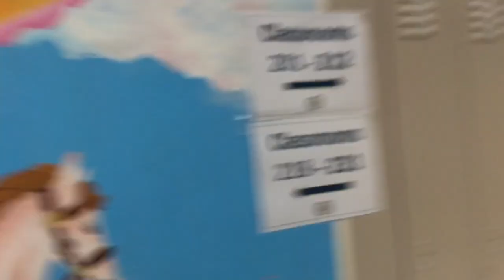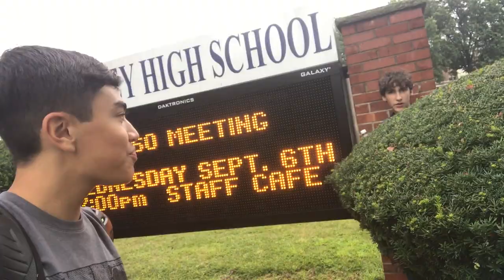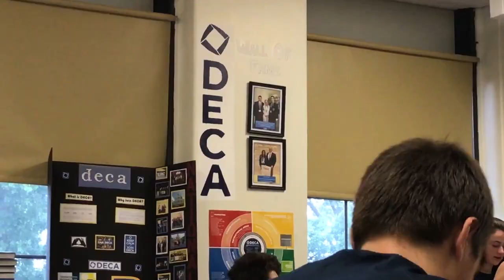Vlog #158 (Another) Brand New Start